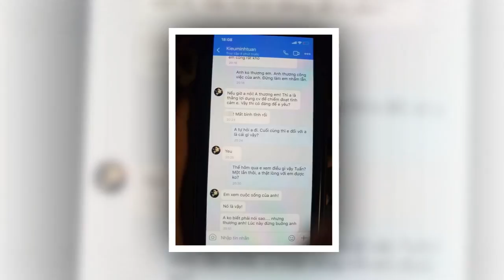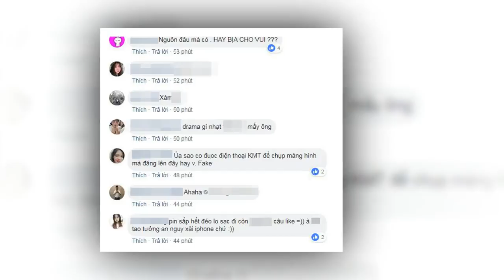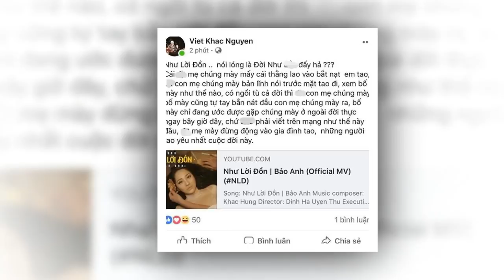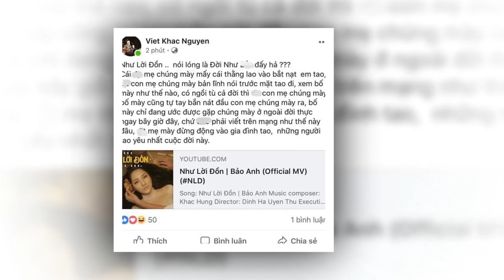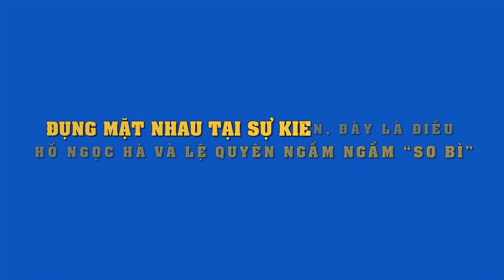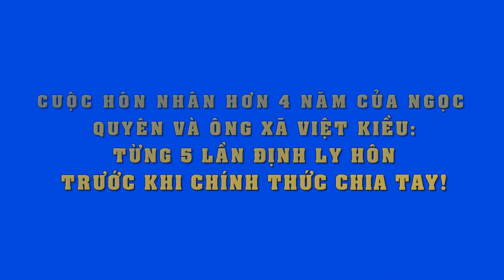Cát Phượng lên tiếng về tin nhắn mùi mẫn được cho là Kiều Minh Tuấn gửi An Nguy: “Rất mệt mỏi”